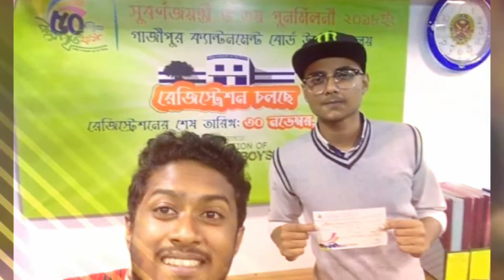Mahmud Akash| Bondhuta| Reunion Theme Song of Gazipur Cantonment Board High School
Bondhuta By Mahmud Akash|
50 Years Celebration Reunion Theme Song of Gazipur Cantonment Board High School|
Singer & Music Composer: Mahmud Akash
Music Arrangements: Zaman
Lyrics : Mahmud Akash , Antara & Uzzal
Recording, Mastering: Rabbani
Video: Arif Islam
Banner: Atoor Ghar Music
Year: 2017